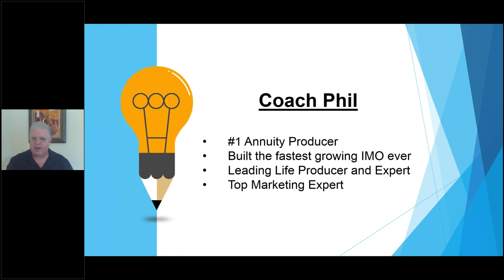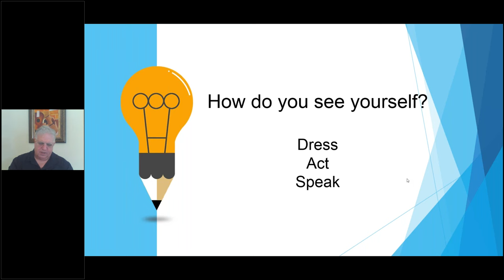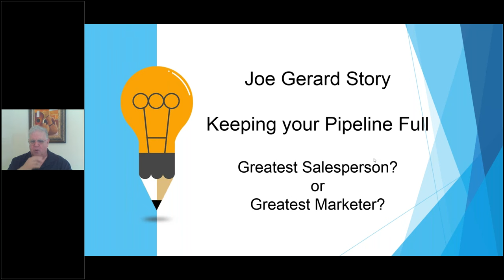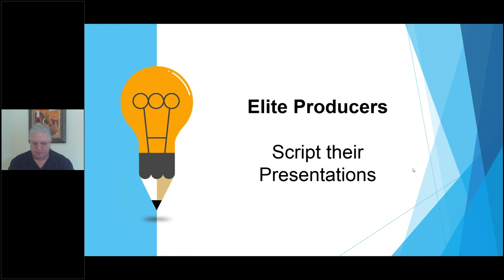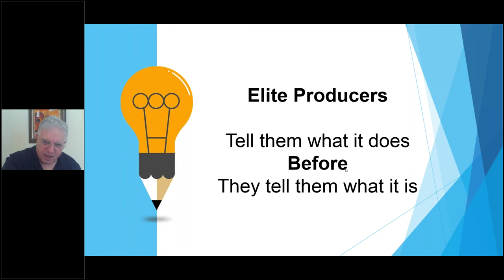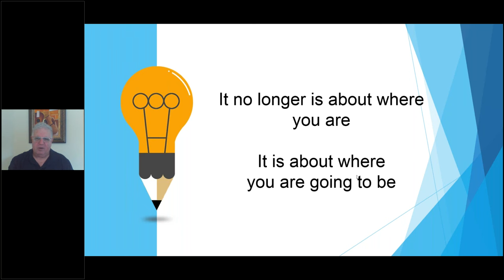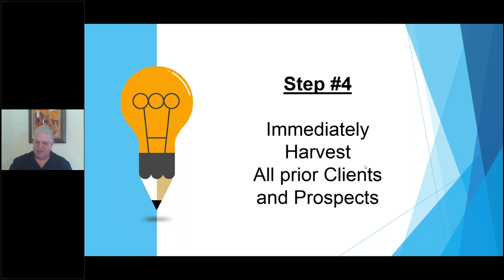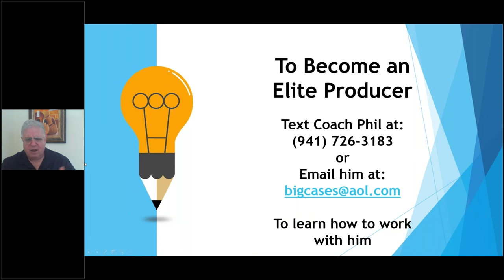The Psychology of Sales Success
We are producing weekly sales training content for Elite Producer Sales Training.